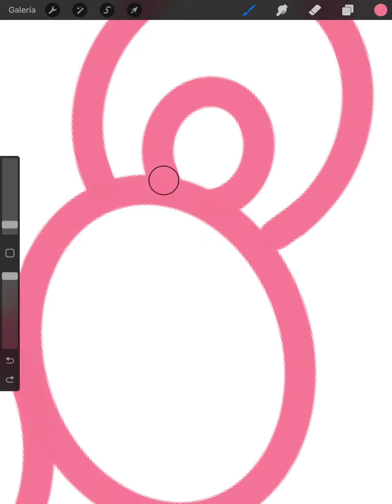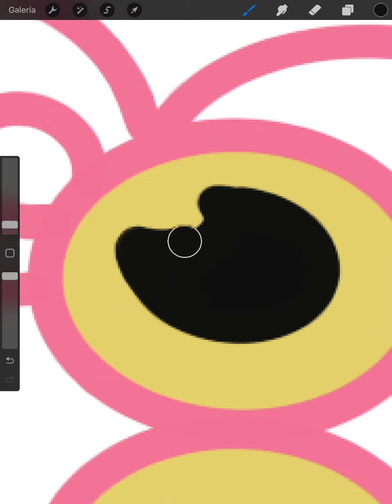Como dibujar a la Pantera Rosa 🎨👇🏼💥- tutorial parte 1